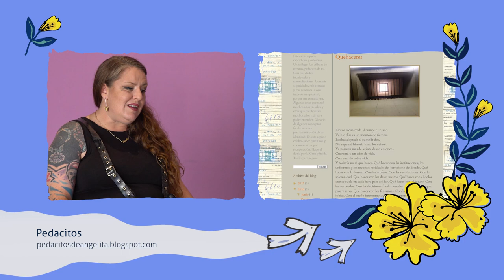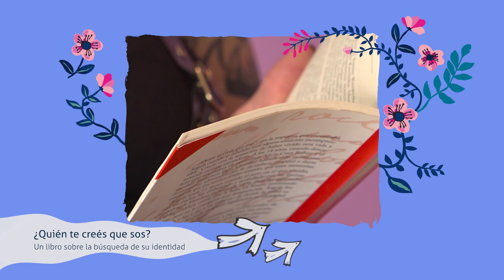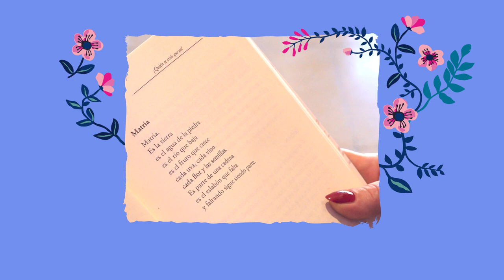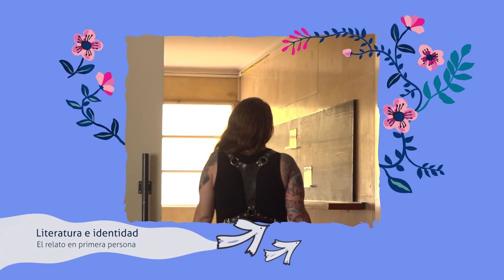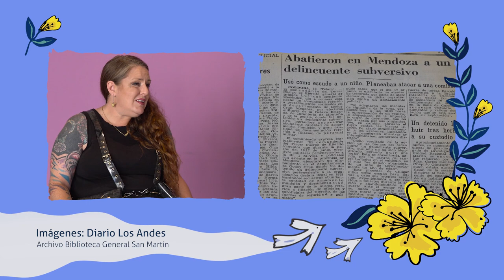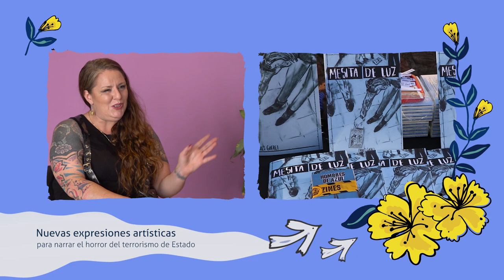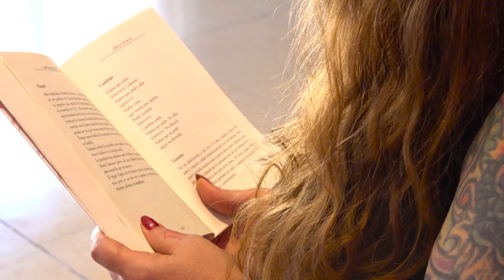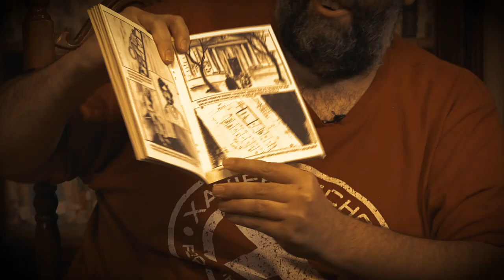Huellas de la Memoria, Capítulo 10: Ángela Urondo Raboy, identidad en "Pedacitos"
“Huellas de la Memoria. Identidad y militancia político-cultural en Mendoza”
Es un micro programa producido por Giramundo TV Comunitaria en el marco del Fondo FOMECA.
En un recorrido de 10 capítulos el pasado y el presente se entrelazan a través de la cultura, el arte y la lucha por la restitución de la identidad.
Son historias que exploran las experiencias y los testimonios de diversos protagonistas: hijos e hijas, familiares, compañeros de detenidas y detenidos desaparecidos, artistas del ámbito teatral, literario y musical. Cada uno ha llevado adelante distintos proyectos que tienen como objetivo el incansable trabajo de comunicar y sensibilizar a la sociedad en defensa de los Derechos Humanos en Mendoza.
Capítulo 10: Ángela Urondo Raboy, identidad en "Pedacitos". En este último capítulo conocemos la historia de vida en torno a la construcción de la identidad de Ángela Urondo Raboy, hija de Francisco Paco Urondo y Ángela Raboy, militantes montoneros asesinados por la última dictadura cívico-militar en Mendoza. En sus relatos, Ángela comparte cómo sus recuerdos de niña que parecían fragmentados tenían un hilo conductor y la llevaron a reconstruir su historia, que es un pedacito de lo que pasó en nuestro país. Las reflexiones y posiciones de Ángela respecto a las infancias y la dictadura, la identidad y el trabajo de recuperación de la Memoria constituyen un aporte para pensar cómo seguir sin olvidos y haciendo Justicia.
Arte y muralismo: Ana Clara Picco Voz, composición y letra: Alejandra Bermejillo Guitarra: Andrés Musolino Flauta: Micaela Baum Grabación y mezcla: Estudio Reloj de Arena
Todos los jueves a las 20:30hs. Por Giramundo TV 34.1 de la TDA y por el canal de YouTube /GiraMundoTV